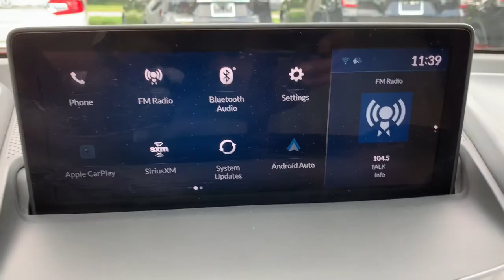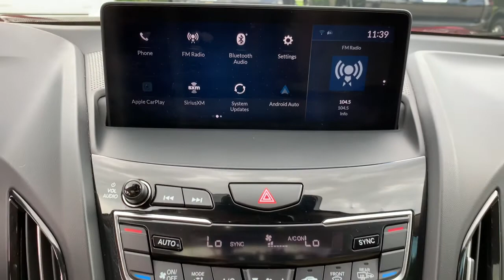2019 Acura RDX Jacksonville, Orange Park, St Augustine, Daytona, Gainesville, FL PKL004119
Red Used 2019 Acura RDX available in Jacksonville, Florida at Duval Acura. Servicing the Orange Park, St Augustine, Daytona, Gainesville, Area.

Duval Acura
11225 Atlantic Blvd

This 2019 Acura RDX in Red features 4.17 Axle Ratio 4-Wheel Disc Brakes 9 Speakers ABS brakes Air Conditioning Alloy wheels AM/FM radio: SiriusXM Apple CarPlay Auto High-beam Headlights Auto-dimming Rear-View mirror Automatic temperature control Brake assist Bumpers: body-color Compass Delay-off headlights Driver door bin Driver vanity mirror Dual front impact airbags Dual front side impact airbags Electronic Stability Control Emergency communication system: AcuraLink Exterior Parking Camera Rear Four wheel independent suspension Front anti-roll bar Front Bucket Seats Front Center Armrest Front dual zone A/C Front reading lights Fully automatic headlights Garage door transmitter: HomeLink Heated door mirrors Heated front seats Heated Front Sport Seats Illuminated entry Knee airbag Lane departure: Lane Keeping Assist System (LKAS) active Leatherette-Trimmed Interior Low tire pressure warning Memory seat Occupant sensing airbag Outside temperature display Overhead airbag Overhead console Panic alarm Passenger door bin Passenger vanity mirror Power door mirrors Power driver seat Power Liftgate Power moonroof Power passenger seat Power steering Power windows Radio data system Radio: Acura Premium Audio System Rear anti-roll bar Rear reading lights Rear seat center armrest Rear window defroster Rear window wiper Remote keyless entry Security system Speed control Speed-sensing steering Speed-Sensitive Wipers Split folding rear seat Spoiler Steering wheel mounted audio controls Tachometer Telescoping steering wheel Tilt steering wheel Traction control Trip computer Turn signal indicator mirrors Variably intermittent wipers and Wheels: 19 x 8 Glitter Silver Multi-Spoke: NON SMOKER ONE OWNER NO ACCIDENT HISTORY COMMISSION FREE SALES PEOPLE Bluetooth Rear View Camera 5 Day Money Back Guarantee*** See Dealer for Details FREE Car Washes for Life 1st Oil Change is FREE Navigation Leather Seating. Certified. Precision Certified Details:* Powertrain Limited Warranty: 84 Month/100000 Mile (whichever comes first) from original in-service date* 1st scheduled maintenance Complimentary 3-month AcuraLink trial Complimentary 3-month SiriusXM Radio Service. Includes Trip Interruption Rental Vehicle Reimbursement and Concierge Service* Roadside Assistance* 182 Point Inspection* Transferable Warranty* Vehicle History* Warranty Deductible: $0* Limited Warranty: 24 Month/100000 Mile (whichever comes first) after new car warranty expires or from certified purchase dateFWD22/28 City/Highway MPGThis unit gives you the Peace of mind knowing it has been FACTORY CERTIFIED under the auspices of Acura factory specifications plus our Real Deal No Bills for the Basics Warranty which an additional 3 Month Protection Plan that includes 3 month of tire replacement / repair 3 month battery replacement 3 month of brake replacement / repair and 3 month of light bulb replacement. Our 90 Day/3000 mile preowned car protection also includes A/C and we also offer a 5 Days / 300 mile Return Policy. Buy Preowned with Confidence at Duval Acura. Prices are plus tax tag title $198 Electronic Filing Fee and dealer pre-delivery service fee in the amount of $899 which charge represents cost and profit to the dealer for items such as cleaning inspecting and adjusting new and used vehicles and preparing documents related to the sale.